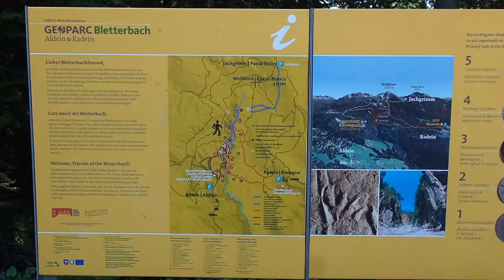Wandern im Eggental | Bletterbachschlucht | Dolomiten | Little Discoveries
Die Dolomiten feierten 2019 ihr zehnjäriges Jubiläum als UNESCO Weltnaturerbe. Zu diesem Anlass sind wir in der Bletterbachschlucht im Südtiroler Eggental gewandert.